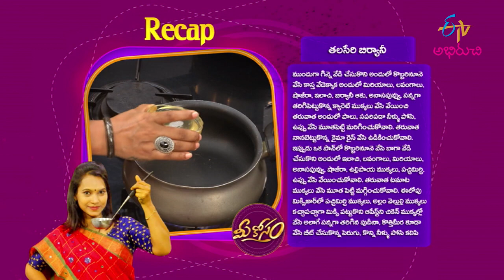Thalaseri Biriyani | తలసేరి బిరియాని - కేరళ స్టైల్ | Mee Kosam | 31st August 2021 | ETV Abhiruchi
తలసేరి బిరియాని - కేరళ స్టైల్

Appetize the luscious recipe of Thalassery Biriyani prepared using chicken, soaked rice, milk, aromatic spices, mint paste and other necessary ingredients.